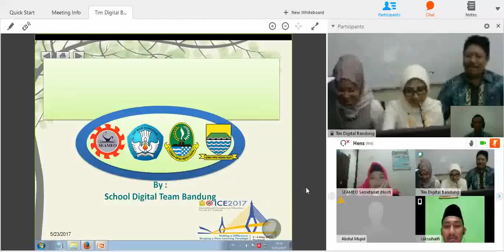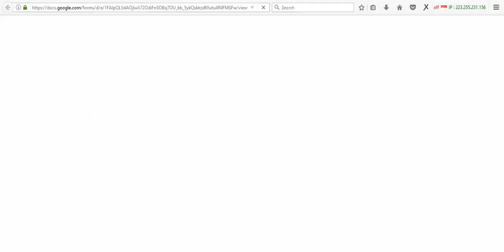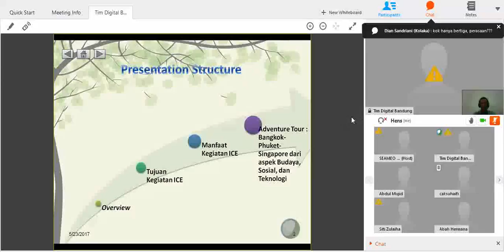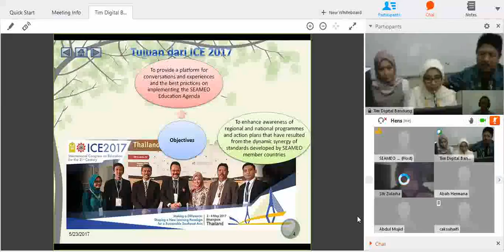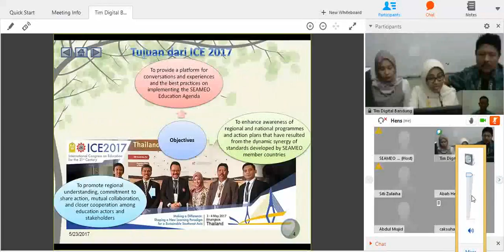Tim digital bandung in vicon selasaan